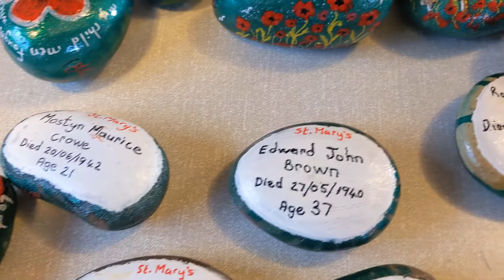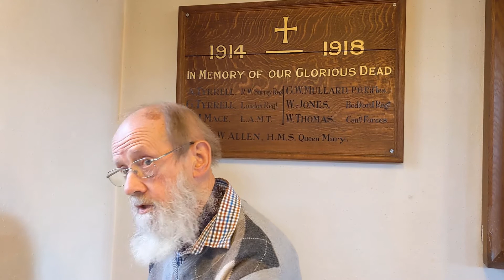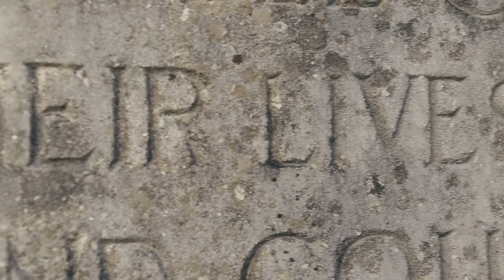The Story of St Mary's Poppy Pebbles - Pt 2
The story behind the Poppy Pebbles at St Mary's in Camberley with Joan Robson and Melvyn Hayward.